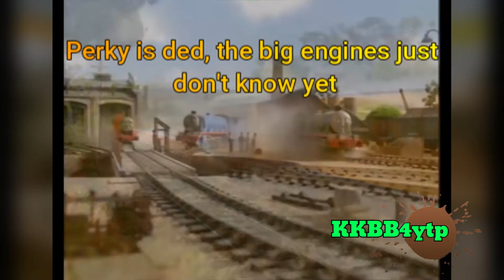(YTP): HeneH Trilogy (Read Description)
This was meant for @jamesytp5 's ytp collab, but i left and suddenly couldn't join. i was too late, so i just decided to make a personal one just for y'all guys.
if joey sees this, then womp to the fuckin' womp.
yes i'm aware that i made this the length of a classic-series thomas episode

FUCKUFKFUCKFUFCKUFKCUFKCUFKCUFKCUFKCUFKCUFKCUFKCUFUCKFUCKFUCKFUCKFUCKFUCK (coppa)